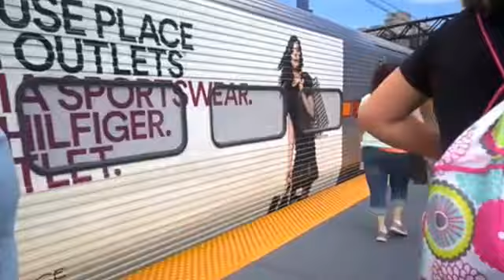Chicago| vlog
Hey everybody! I am so sorry I am posting this a few months after the trip happened. I did have an amazing time and can't wait to go back. I will have more vlogs coming soon, I am taking a few trips next summer and I will defintly be vlogging those, so subscribe to my channel and you will get a notification whenever I upload a new video! Stay Blonde!